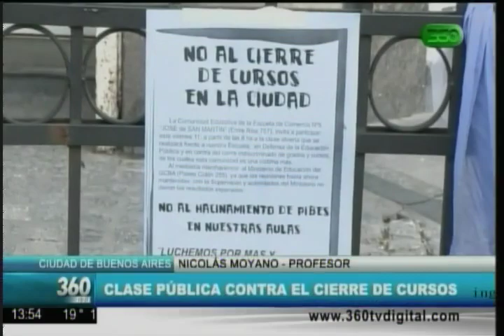360 TV - Educación: Clase pública contra el cierre de cursos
En la Ciudad de Buenos Aires, se realizó una clase pública contra el cierre de cursos.